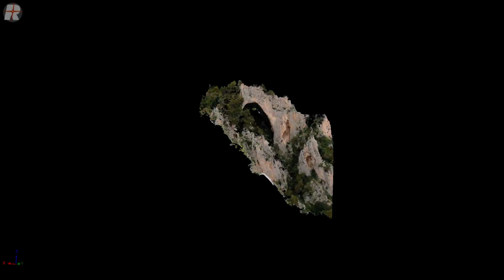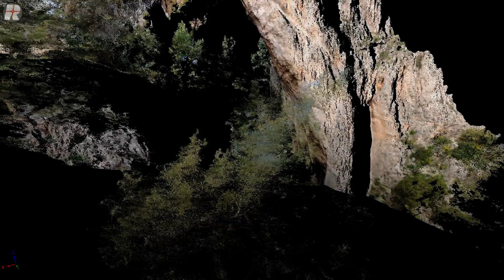Capri_Natural Arch - Laser scanner 3D Survey